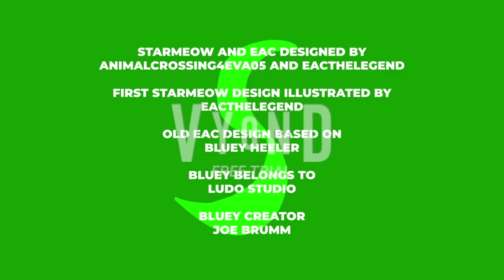The Crowtendomals S3 Credits with new Credit song